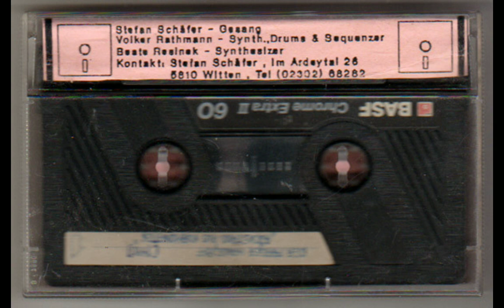PRAGER HANDGRIFF - Swallow